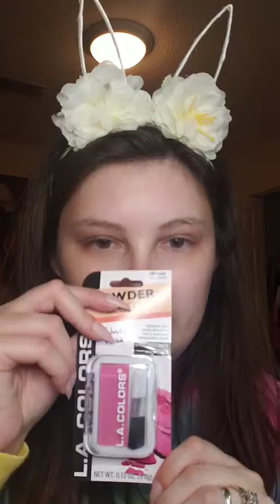Full Face Of Dollar Tree Makeup? What!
Hey loves!
All products came from the Dollar Tree! Enjoy